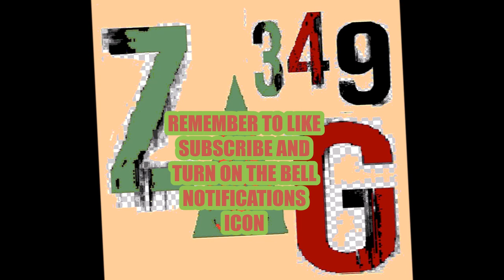Red Dead Redemption 2 - GAMEPLAY TRAILER COMING VERY SOON! LATEST RDR2 NEWS & INFO!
Red Dead Redemption 2 News and info leading up to the Gameplay of RDR2. w/ SOME FAR CRY 5 GAMEPLAY IN THE BACKGROUND. MORE ZombfectedGaming 349 videos coming your way. Trying to get back into making more YouTube videos after a long break for me. I AM BACK and gonna be BIGGER THEN EVER!!!